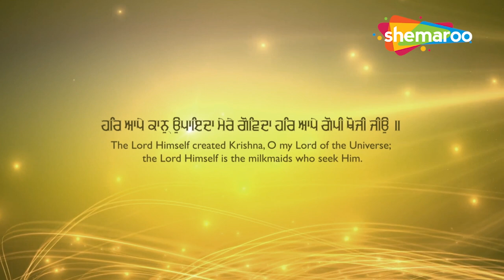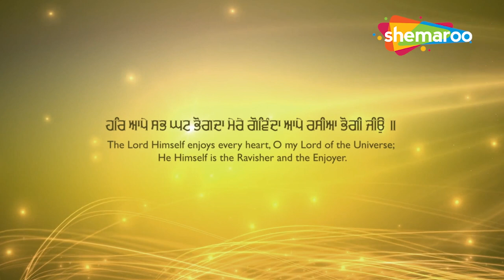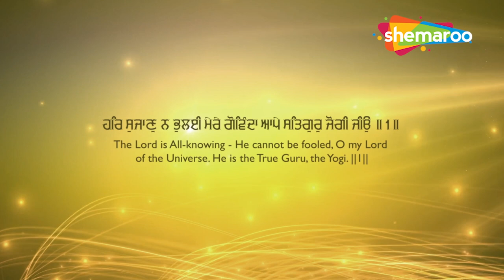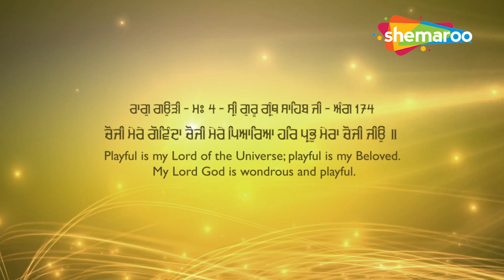ਔਖਾਂ ਸਮਾਂ ਦੂਰ ਹੋ ਜਾਵੇਗਾ ਖੁਸ਼ਖਬਰੀ ਆਵੇਗੀ - ਇਕ ਵਾਰ ਜਰੂਰ ਸੁਣੋ